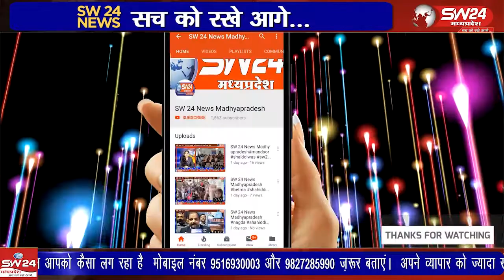मनावर में स्थित नेहरू पार्क के जिर्णाेद्वार का लोकार्पण विधायक डॉ हीरालाल अलावा के मुख्य अतिथि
मनावर में स्थित नेहरू पार्क के जिर्णाेद्वार का लोकार्पण विधायक डॉ हीरालाल अलावा के मुख्य अतिथि और वार्ड 02 के पार्षद विकास शर्मा की अध्यक्षता में किया गया
मनावर से लोकेन्द्र जाधव की रिर्पोट।